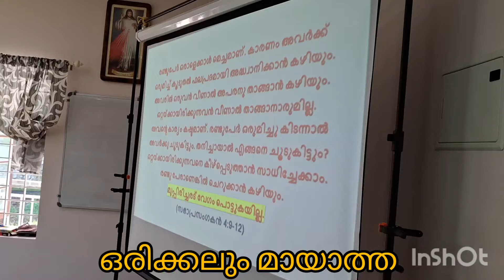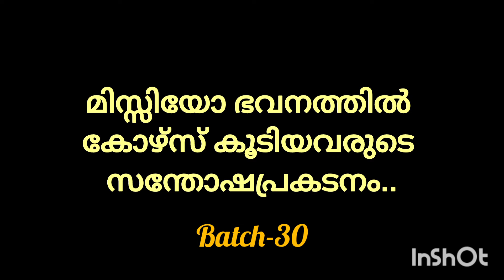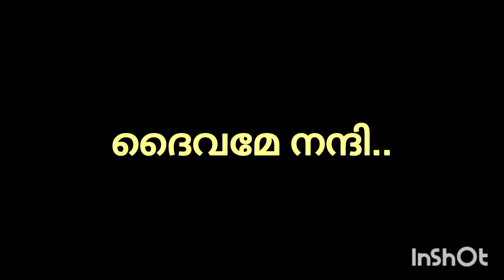Missio Team | മിസ്സിയോ Residential കോഴ്സ് | അനുഭവങ്ങൾ | Participants | പങ്കുവയ്ക്കുന്നു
മിസ്സിയോ ഭവനിൽ വന്നു മിസ്സിയോ റെസിഡൻഷ്യൽ കോഴ്സിൽ പങ്കെടുത്തവർ അവരുടെ അനുഭവവും സന്തോഷവും പങ്കുവയ്ക്കുന്നു..